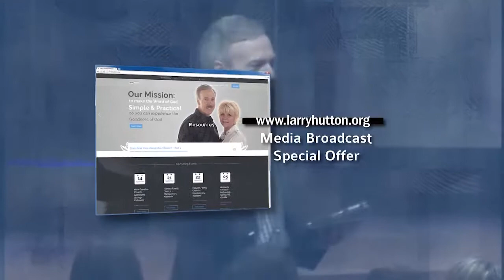Believe for Great Things – Part 40 by Larry Hutton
When you use your faith to latch onto a promise of God, the thing you believed for becomes yours. Now, how do you get it out of the “unseen” realm into the physical realm?